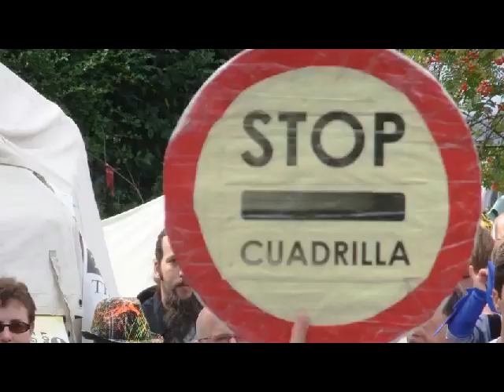Ian R Crane Belts it Out at Balcombe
Ian R Crane at Day 38 of the Balcombe Blockade :-